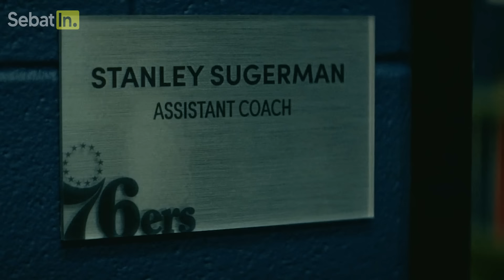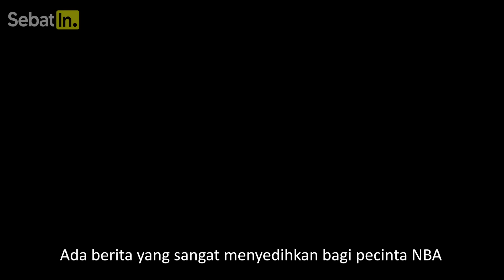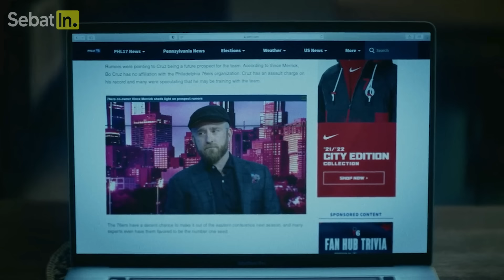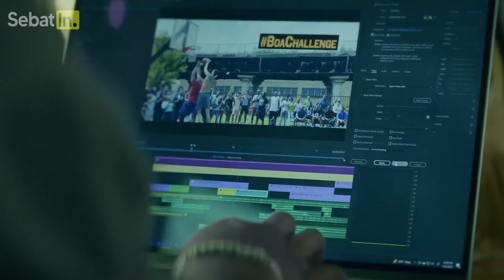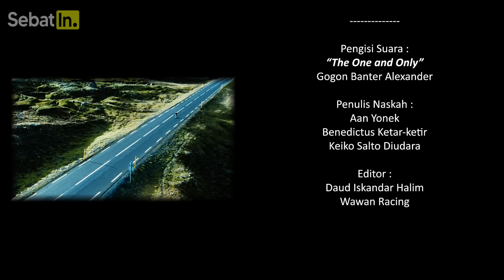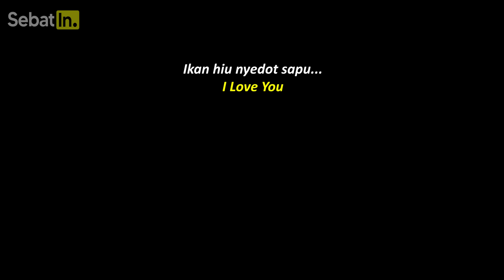DIHINA ISTRINYA KARENA CUMA KULI BANGUNAN TERNYATA LEGENDA BASKET JUARA DUNIA ‼️ Alur Cerita Film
Rekap alur cerita film KISAH NYATA dihina keluarga hancur sampai ditinggal istri karena cuma kuli bangunan miskin ternyata ia mampu buktikan menjadi pebasket legenda juara dunia yang paling overpower dan tak terkalahkan. Habis nonton film ini hati rasanya periiihh melihat perjuangan tanpa henti Adam Sandler yang memerankan jadi pencari bakat yang membuat pebasket jalanan miskin jadi sultan kaya raya. Mau tau keseruannya? Jadi gini ceritanya...

Alur Cerita Film KISAH NYATA Legenda Basket Juara Dunia ‼️ 🍿🏎🚓🦸